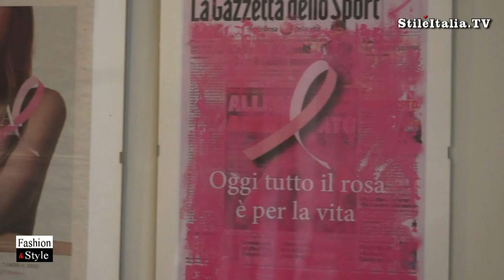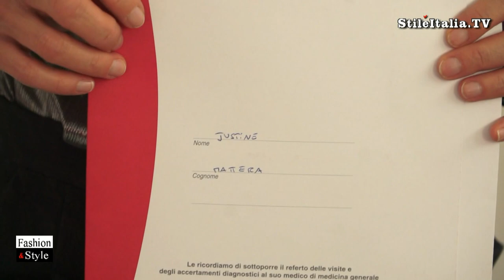"Italian Fashion" "Fatele Vedere" Prevezione "Tumore al Seno" LILT "Lega Italiana Lotta Tumori"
"Fatele Vedere" è il nome della nuova Campagna di Prevenzione al Seno organizzata dalla LILT, la Lega Italiana per la Lotta ai Tumori.
"Filippa Lagerback", "Jane Alexander", "Barbara Snelleburg" e "Justine Mattera" sono le quattro testimonial che hanno effettuato la "Mammografia" presso l'ambulatorio LILT di Sesto San Giovanni (MI).
Questo video è realizzato e prodotto da "Stile Italia Tv"  nell'ambito del nuovo progetto "Stile Italia for Social Responsabilty".
"Stile Italia Tv" è la prima Web Tv dedicata alle Eccellenze ed allo Stile Italiano.